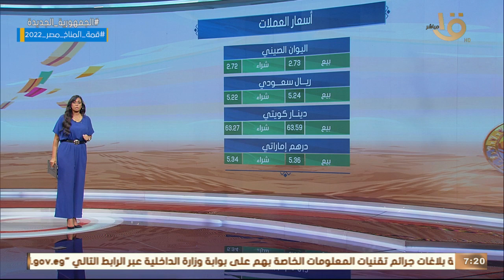صباح الخير يا مصر | تعرف على أسعار العملات والذهب اليوم